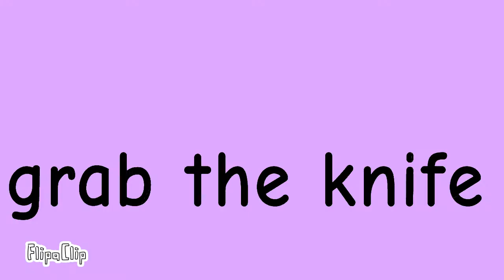grab the knife